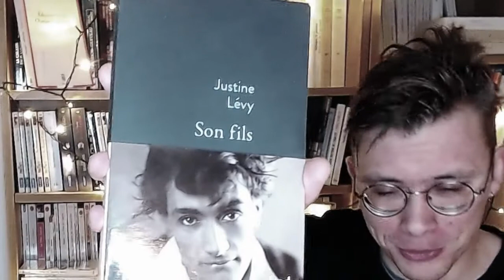[LES CRITIQUES DES MÉDIATHÈQUES] Son Fils, Justine Lévy (2021).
Dans cet épisode des critiques des médiathèques, découvrez Son Fils, écrit par Justine Lévy, un livre sur Antonin Artaud... ou pas?

Une chronique proposée par Les Médiathèques de Colombes (92700).

Sources vidéos: Abel Gance, Napoléon.